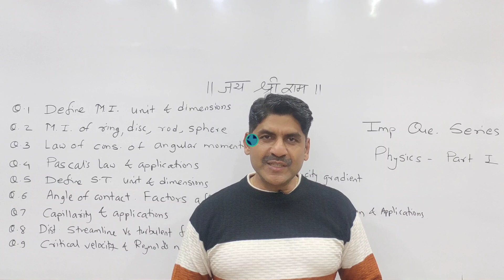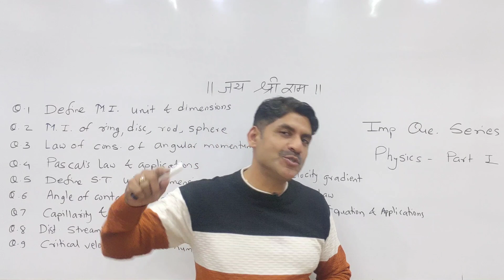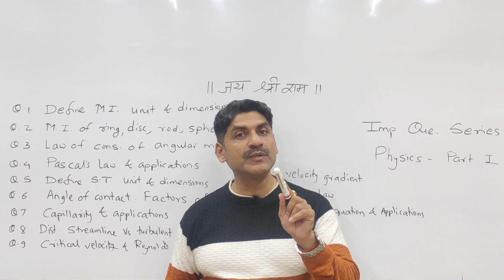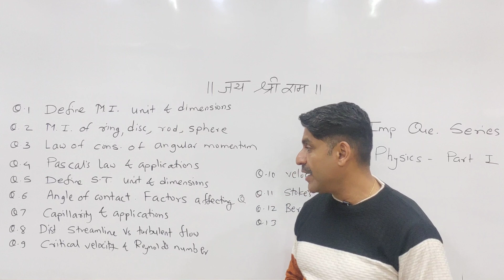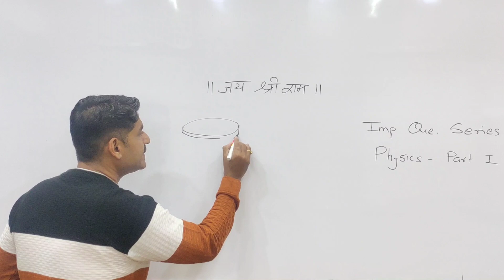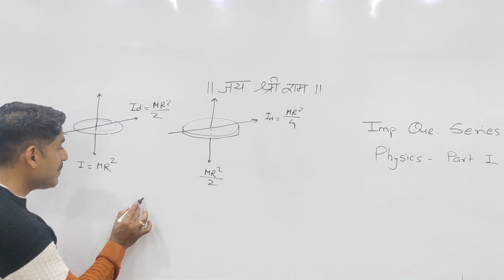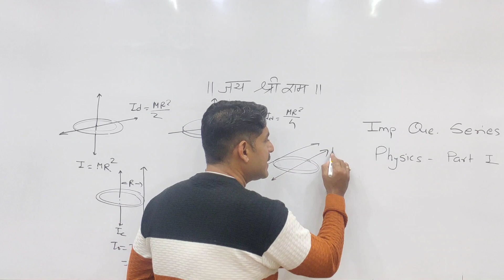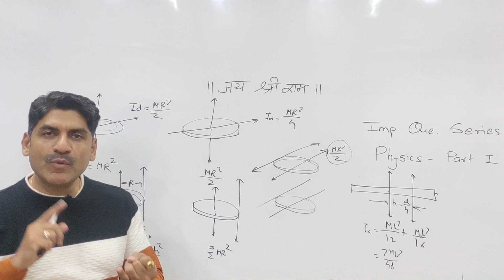IMP Question Series | Physics | Part 1| Board Exam 2023 | Sahyadri Tutorials